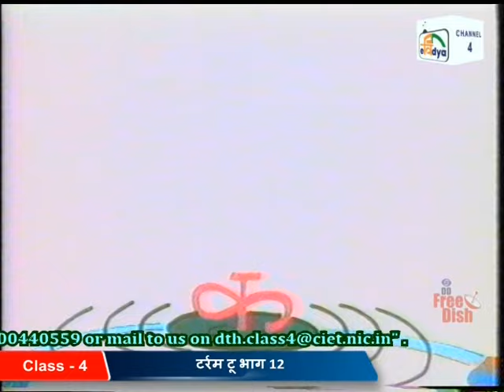Tarram Tu | Episode 12 | NCERT Class 4th | Child education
Doordarshn educational programs for NCERT Students.
Tarram tu rottiki kahani
Tarram tu haddi ka raja
Meena ki kahani
Ek anek ekata
Doodardarshn programs